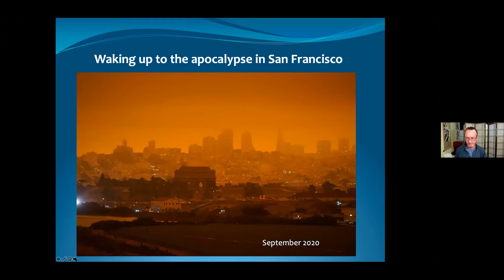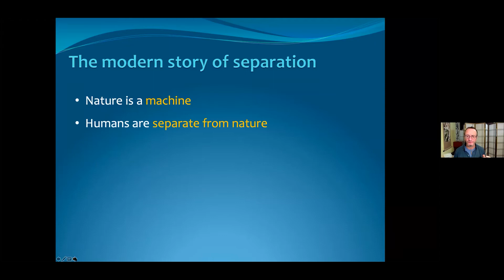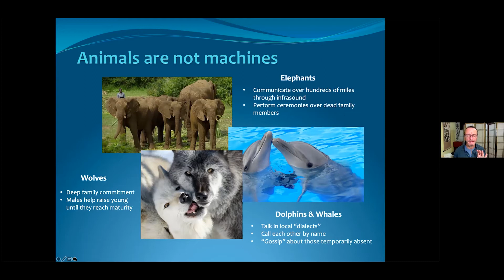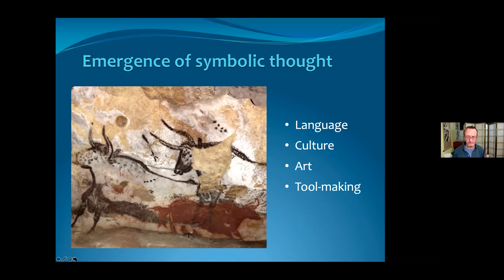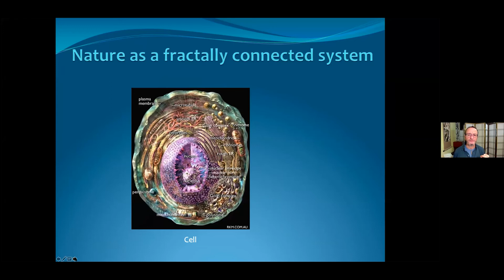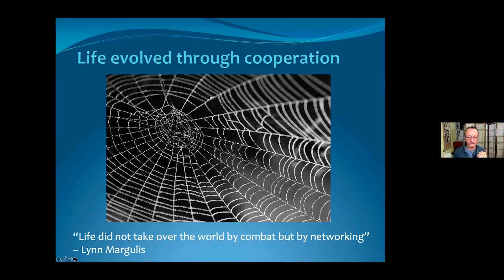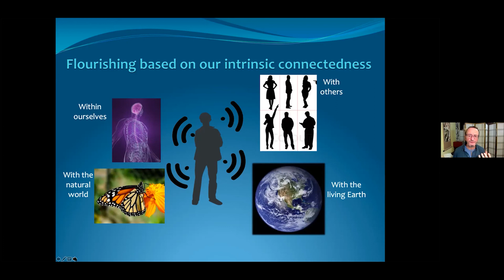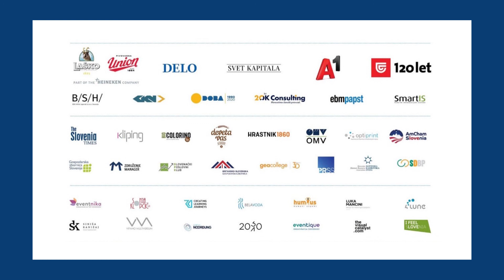World of Synergy Confluence 2020: Jeremy Lent - Weaving a New Story of Meaning